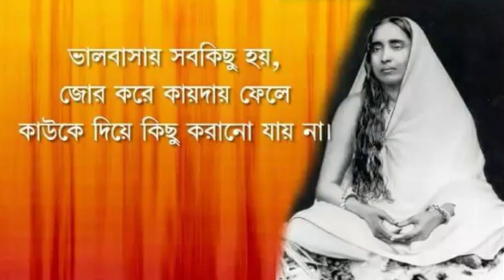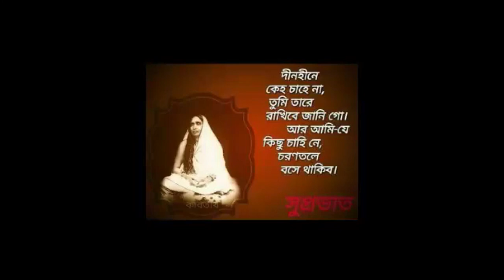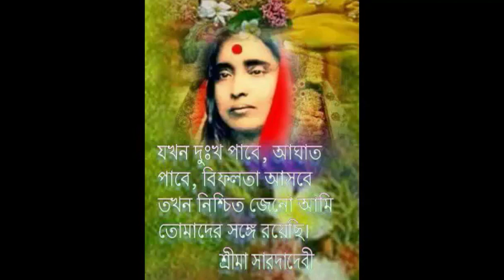মা সারদা স্ত্রোত্রম | Prakritim Paramam Abhayam Varadam stotram | Sarada Devi Stotram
Titli Studio Production
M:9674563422